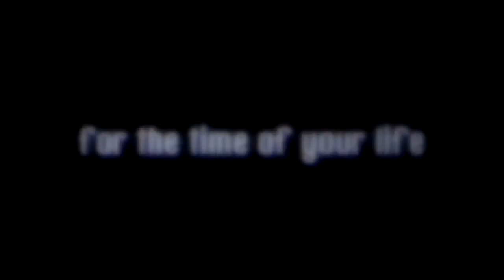Leah Grover's Tandem skydive!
Leah Grover's tandem skydive on Wednesday, August 07, 2013 with Joe at Skydive Indianapolis.  Located in Fankfort, IN, Skydive Indianapolis is THE place for tandem, AFF and experienced skydivers.  Come out and Skydive Indiana, Skydive Kentucky, and Skydive Ohio!